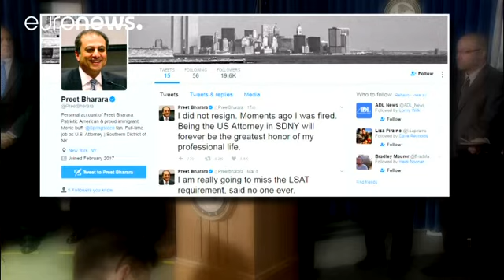Αρνήθηκε να παραιτηθεί και απολύθηκε ο ομοσπονδιακός εισαγγελέας του Μανχάταν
Αρνήθηκε να υποβάλει την παραίτησή του όπως του ζητήθηκε από τη διακυβέρνηση Τραμπ. Ο ομοσπονδιακός εισαγγελέας του Μανχάταν που είχε διοριστεί επί θητείας Ομπάμα περίμενε την απόλυσή του.

«Δεν παραιτήθηκα. Πριν από λίγο απολύθηκα. Η θέση του ομοσπονδιακού εισαγγελέα στο νότιο τομέα της Ν. Υόρκης θα είναι πάντα η μεγαλύτερη τιμή της επαγγελματικής μου ζωής», έγραψε στο Twitter o Πιτ Μπαράρα.

  I did not resign. Moments ago I was fired. Being the US Attorney in SDNY will forever be the great…